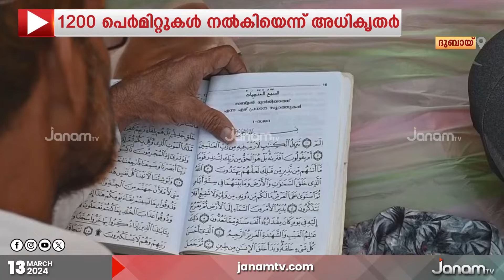ദുബായിൽ പ്രതിദിനം 12 ലക്ഷം ഇഫ്താർ കിറ്റുകൾ നൽകുമെന്ന് അധികൃതർ